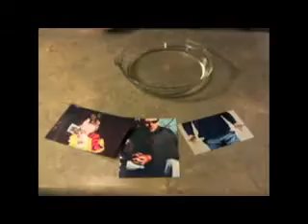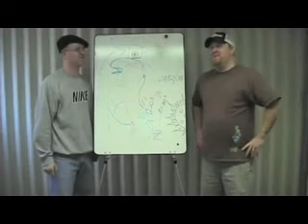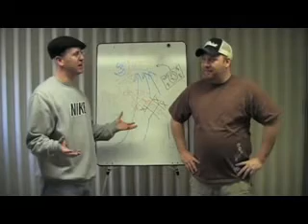Crossway Uncut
Check out the highlights of the past 5 years of funny moments at Crossway Community and meet some characters you will never forget!